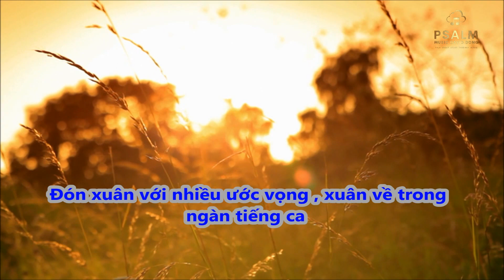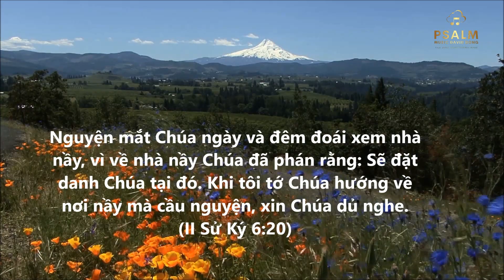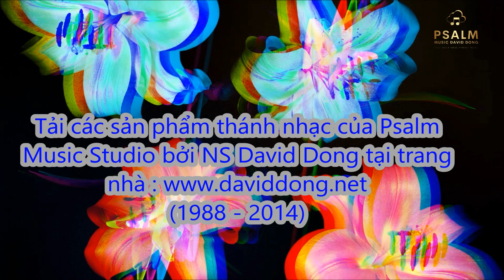Đón Xuân Với Jesus (Karaoke B) David Dong Karaoke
ĐÓN XUÂN VỚI GIÊ-XU
Sáng tác: Mục sư David  2001
Hòa âm & ghi âm : MS David Dong tại Psalm Music 2007
LYRICS

(1) Mùa xuân về trong niềm vui cùng muôn ngàn câu hát. Mùa xuân về trong niềm tin cùng với bao mơ ước. Đón xuân với Giê-xu chúc nhau câu an lành. Năm mới với tình yêu thân mến. Mùa xuân về khắp mọi nơi khi Chúa xuân ta đến. Phước ân với may mắn đến trong tiếng ca chúc xuân về cùng niềm vui Chúa nhân lành.

Điệp khúc: Đón xuân với nhiều ước vọng Xuân về trong ngàn tiếng ca. Có Giê-xu đời tươi thắm. Chúa ơi hãy luôn ở cùng Ngài luôn dẫn dắt con suốt năm mới an lành.

(2) Mùa xuân về trong niềm tin tình xuân ngàn hoa sắc. Mùa xuân làm cho tình yêu Thiên Chúa càng say đắm. Chúc nhau câu an lành đón xuân trong năng quyền. Năm mới với lời Cha nhân ái. Ngàn đóa hoa kính dâng Chúa đầu năm dịp xuân đến. Chính là tấm lòng con hỡi Cha dấu yêu kính dâng Ngài. Nguyện theo Chúa sống cho Ngài.